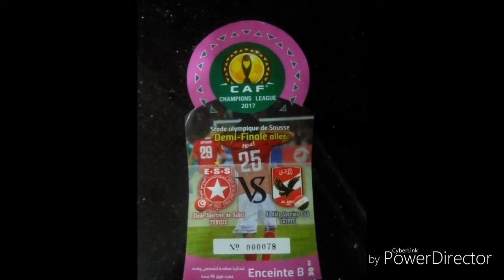ESS vs AHLY 2-1 Best vidéo et photo